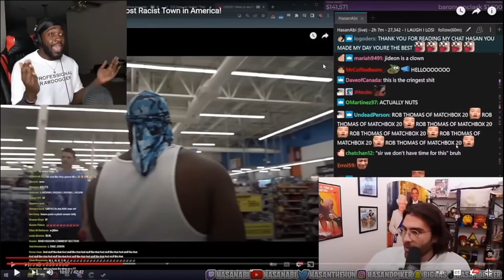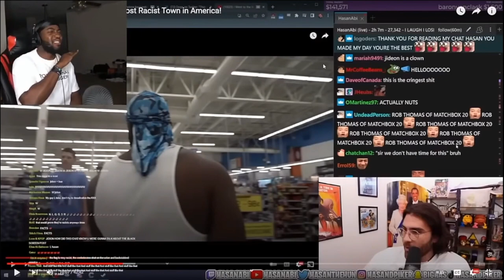T.L.D.W: Unveiling White Saviors & Their Impact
Last Video Was Too Long? Here Ya Go!
Two Sides of the same coin, just that one side SEEMS a slight bit rustier

T.L.D.W Version: -- X